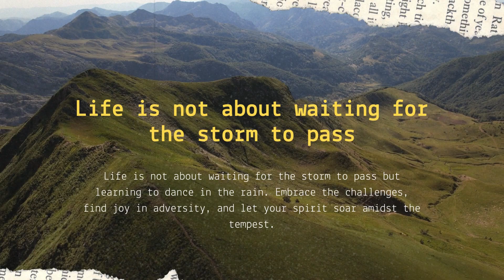Enjoy the journey